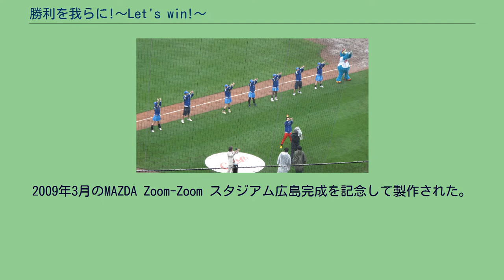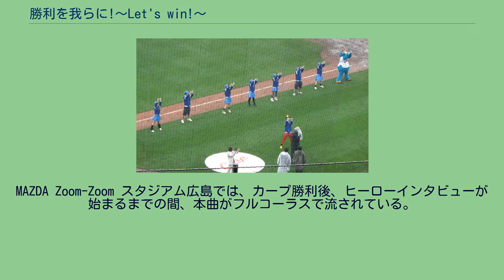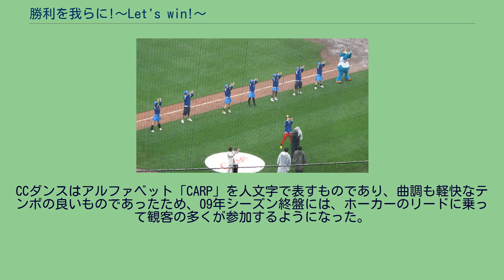勝利を我らに!〜Let's win!〜